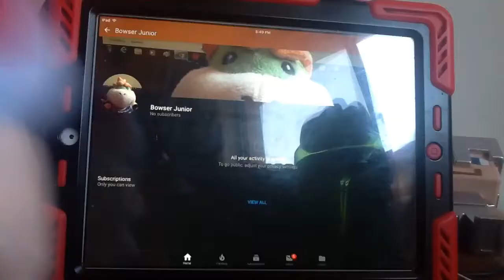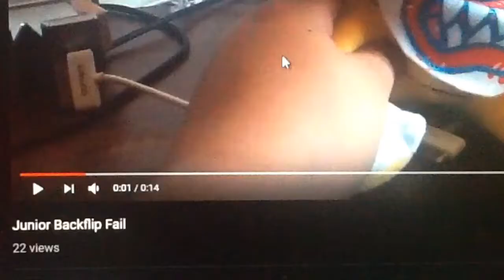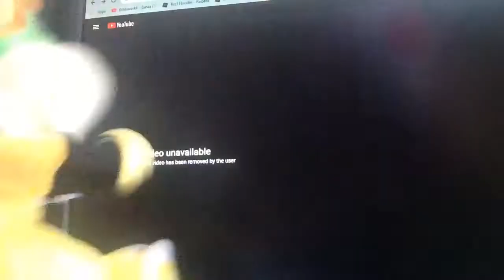SMD Short: Bowser Jr's YouTube Channel